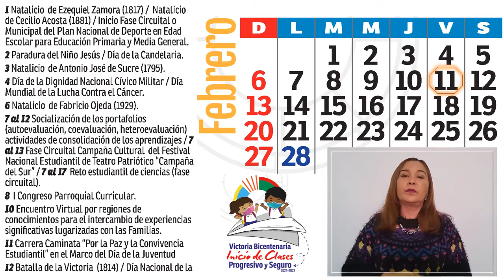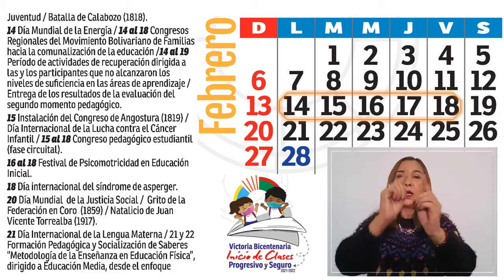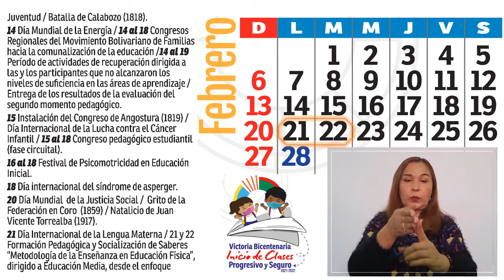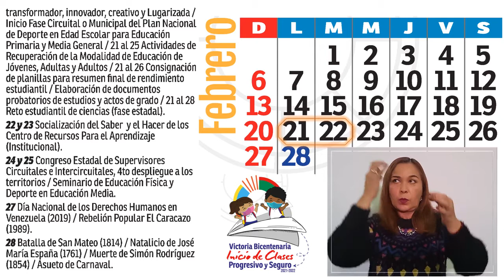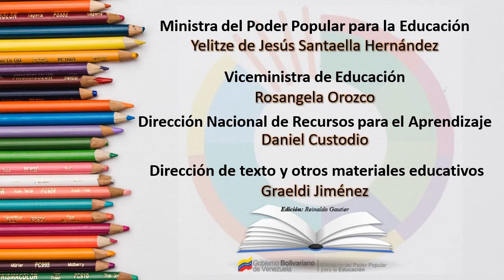CALENDARIO ESCOLAR - FEBRERO 2022 / Ministerio del Poder Popular para la Educación (MPPE)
El Ministerio del Poder Popular para la Educación de la República Bolivariana Venezuela, a través de la Dirección General de Recursos para el Aprendizaje, publica el Calendario escolar oficial 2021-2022